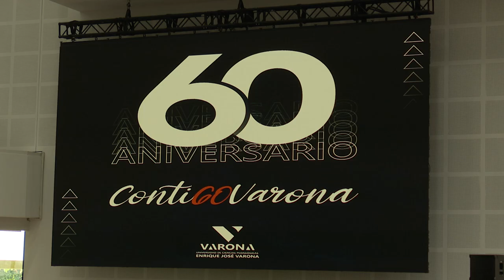Pedagógico Varona: 60 años de reconocimientos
Esta semana en Mesa Redonda les compartimos algunos de los reconocimientos que ha recibido la Universidad de Ciencias Pedagógicas Enrique José Varona en estos 60 años de existencia.